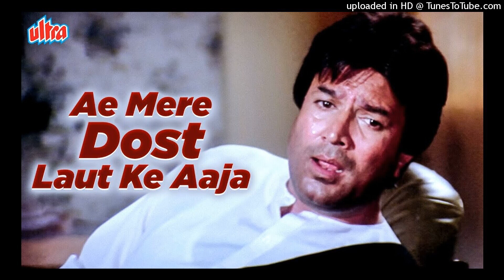Aye Mere Dost Laut Ke Aaja | Hd Audio Full Song | 💕💕Mohhamad Aziz 💕💕| Swarg Movie Song | Govinda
salman, Shaharukh
Rajesh khanna